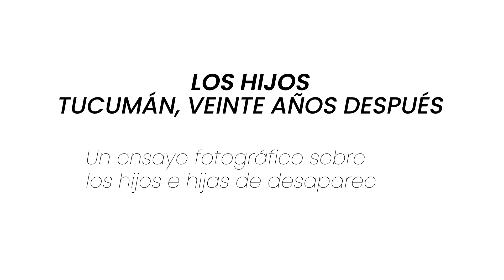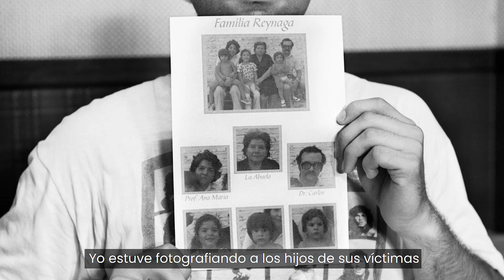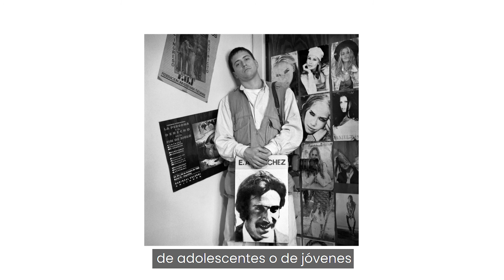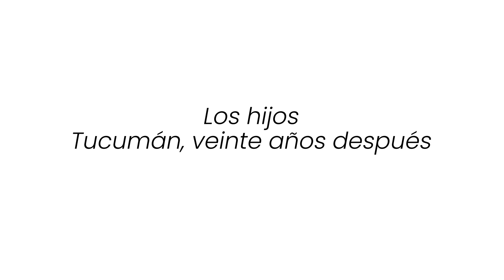Los Hijos, Tucumán, veinte años después | Julio Pantoja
[Imágenes narradas]

"Los Hijos, Tucumán, veinte años después", de Julio Pantoja. Un ensayo fotográfico de los hijos e hijas de desaparecidos.

En 1975, bajo el nombre de "Operativo Independencia" se lanzó en Tucumán, la provincia argentina más pequeña, una feroz represión contra las organizaciones populares, con la excusa de combatir a la guerrilla.
El golpe cívico-militar del 24 de marzo de 1976 instaura el terrorismo de Estado como sistema político, con una violencia que se perfecciona y extiende su devastadora acción sobre todo opositor que osara levantar su voz. Esta metodología, que se generalizó en todo el país, dejó un saldo de miles de desaparecidos, asesinados, presos, torturados y exiliados.

Dos décadas después, el mismo militar que había dirigido aquellas acciones, el general Antonio Domingo Bussi, es elegido gobernador en elecciones democráticas pese a las acusaciones de genocidio, torturas y robo de bebés. En ese momento decidí comenzar mi tarea de retratar a los hijos e hijas de aquellas víctimas.

Julio Pantoja, Tucumán, diciembre de 2001